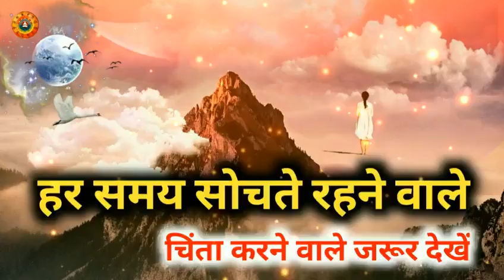मेष राशि हर समय सोचने और चिंता करने वाले/Mesh Rashi Har samye Sochne Aur Chinta Karne Wale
मेष राशि हर समय सोचने और चिंता करने वाले